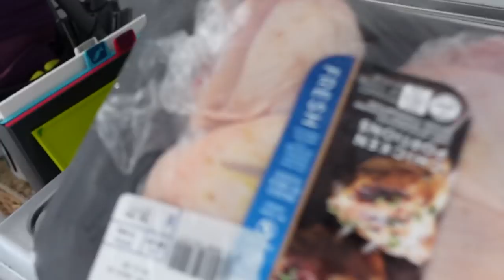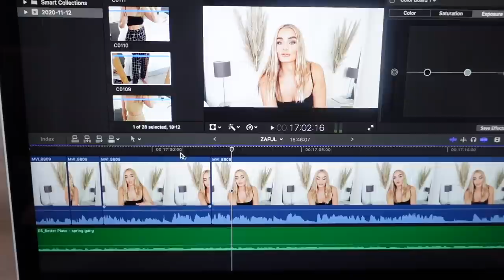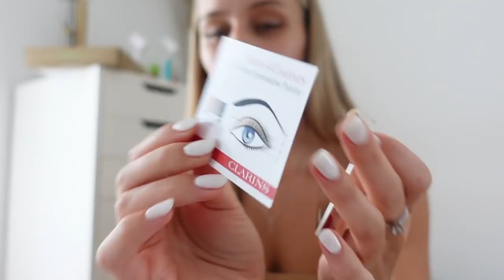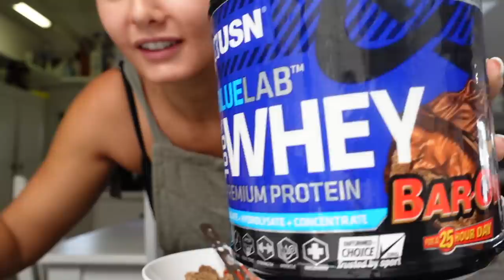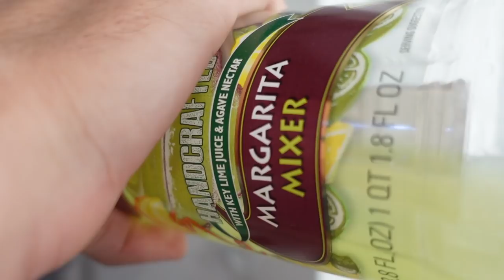WEEKLY VLOG 12: Setting up the Xmas Tree, New nails, Filming Content, Self tan + More 🤍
I hope you enjoyed this weekly vlog! I’m so sorry this was so late. I was busy!🥰

Sayla xoxo

WILDCAT OFFICIAL
Code: WILD_SAYLA

Palm The Brand:
Code: Sayla10

Jenni Gault Jewellery:
Code: sayla180 (R180 OFF)

Dashing Fashion:
Code: Sayladean15

Ella Fayth Phone Cases:
Code: SAYLA10

MYSMOOTHSKIN
Code: SAYLA150
(R150 OFF)

Camera:
Canon M50
iPhone XS